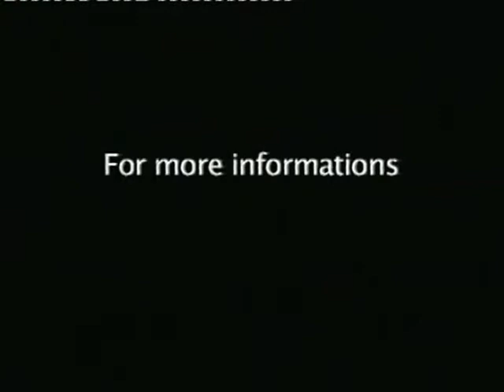St. Pantaleon Köln, Deutschland - Cathedral and Abbey Church of St Alban, England // englisch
Albans coming home - englische Fassung: Wie ein Knochen des Heiligen Albanus nach England zurückkehrte. - Ein Film von Thomas Friebe.

Im Jahre 2002 kehrte eine Reliquie des Heiligen Alban wieder an den Ort zurück, wo er zu Beginn des 4. Jahrhunderts als erster englischer Martyrer wegen seines Glaubens hingerichtet wurde.

Alban war ein Heide, der bei Verulamium dem heutigen St. Albans lebte und zum Christentum übertrat. Er wurde für sein Festhalten am Glauben auf einem Hügel oberhalb der römischen Siedlung Verulamium geköpft. In der Nähe dieses Hügels wurden später die Abtei St. Albans und die St. Albans Kathedrale gegründet. Teile der Reliquien des Heiligen Albanus wurden bereits im 5. Jahrhundert nach Rom überführt. Die in der Kathedrale verbliebenen Reliquien wurden bei der Reformation in England vernichtet. Der Schrein zu Ehren des Heiligen Albans, welcher von Anglikanern wie Katholiken gleichermaßen verehrt wird, war fortan leer. Pfarrer Peter von Steinitz aus Köln, in dessen Pfarrei die Reliquien des Heiligen mittlerweile ruhten, entschloss sich daher im Jahre 2001, der Gemeinde der St. Albans Cathedral die Schenkung einer Reliquie St. Albans anzubieten. Diese stimmten zu. Dafür wurde der Schrein dann von dem Kölner Weihbischof Klaus Dick geöffnet und eine Reliquie entnommen. Sie wurde dann von den Mitgliedern der Gemeinde St. Pantaleon nach St. Albans überführt, wo sie in Empfang genommen und in einer feierlichen Prozession in die Kirche gebracht wurde. Seitdem ist der alte St.-Albans-Schrein in der Kathedrale wieder wirklich eine Ruhestätte des Heiligen. St. Alban ist nach Hause zurückgekehrt.